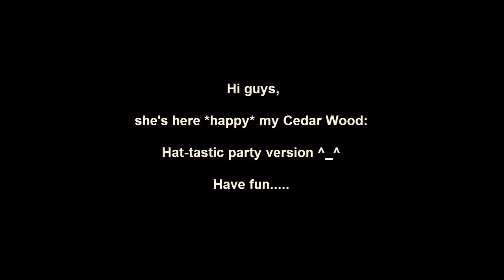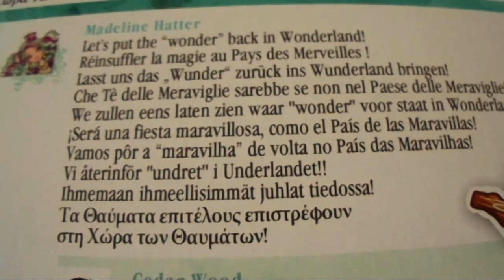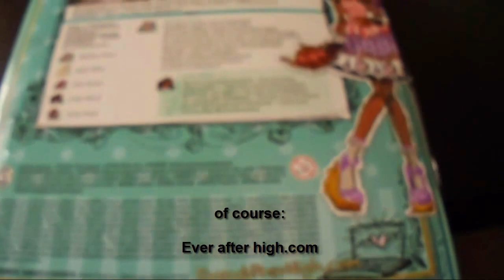Everafterhigh Cedar Wood hat tastic party version review (HD)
Hi guys,

today my newest EAH doll: Cedar Wood hat-Tastic party version doll review.

Of course with Englisch Subtitel for you guys.